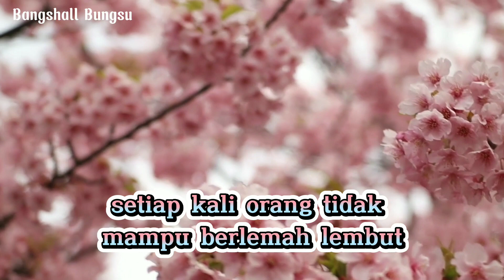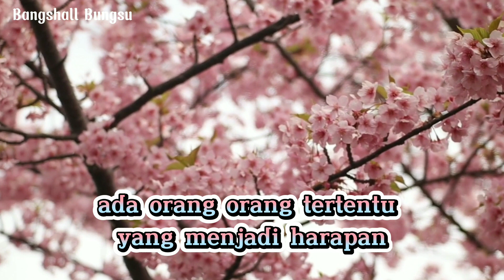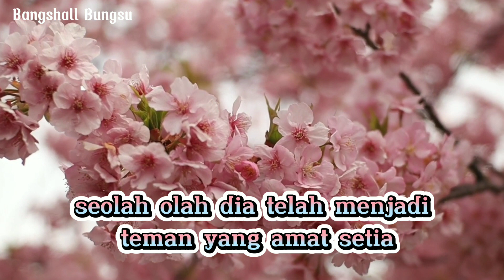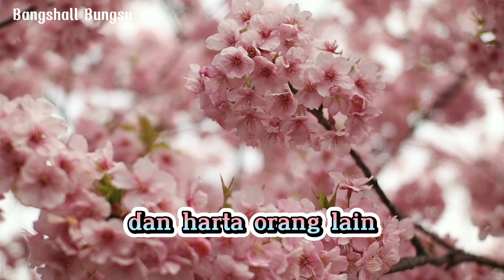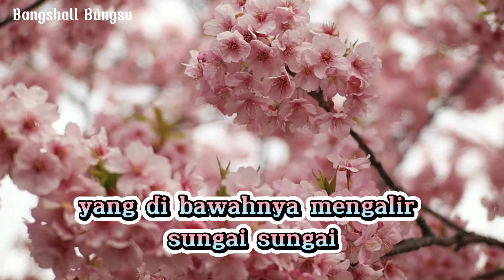Reguk Madunya Jangan Rusak Sarangnya || Kata Bijak || Motivasi Kehidupan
Selamat datang di Chanel bangshall bungsu

Dalam video ini kita berbagi tentang kata-kata bijak sebagai motivasi dalam menjalani kehidupan sehari-hari dan untuk meningkatkan kualitas iman dan taqwa, semoga video ini bermanfaat untuk kawan-kawan semua terutama saya pribadi, semoga dengan adanya video ini bisa menjadi penyemangat hidup saat dilanda duka ataupun gelisah,

Sekali lagi kami ucapkan terima kasih kepada kawan-kawan yang sudah sudih singgah ke Chanel Bangshall Bungsu
Jika kawan-kawan merasa video kita bermanfaat jangan lupa untuk

Terima kasih

Reguk Madunya Jangan Rusak Sarangnya || Kata Bijak || Motivasi Kehidupan @videokitob8

 Regu madunya tapi jangan rusak sarangnya. Di mana ada kelembutan di situ ada keindahan. Setiap kali orang tidak mampu berlemah lembut, dia akan tampak buruk. Lemah lembut dalam bertutur kata. Senyum merekah di bibir? Dan saban manis saat bertemu merupakan perhiasan yang selalu melekat pada orang yang bahagia. Semua merupakan perhiasan yang selalu melekat pada orang yang bahagia. Semua itu akan membuatnya seperti seekor lebah. Memasukkan makanan yang baik ke dalam perutnya dan mengeluarkan yang baik. Ia juga tidak pernah mematahkan tangkai bunga yang dihinggapinya. Allah menganugerahkan kebaikan karena seseorang bersikap lembut dan tidak bersikap kasar. Ada orang orang tertentu yang menjadi harapan. Pusat perhatian dihormati dan dijunjung tinggi oleh banyak orang. Dia mendapatkan tempat di hati. Dan mencintai karena tutur katanya sopan. Sikapnya yang santun dalam memberi. Baik dalam bertransaksi saat bertemu atau waktu berpisah. Meraih simpati adalah seni yang dikuasai dengan baik oleh orang orang yang mulia dan bertakwa. Di mana pun berada, mereka selalu menjadi pusat perhatian. Kedatangan mereka membawa kedamaian dan suka cita. Ketiadaan mereka mengundang tanya dan doa. Mereka adalah orang orang yang memiliki alat. Iya garis besarnya di firmankan allah seperti berikut ini. Tolaklah kejahatan itu dengan cara yang lebih baik dan tiba tiba orang yang antaramu dan Antara dia ada permusuhan. Seolah olah. Dia telah menjadi teman yang amat setia. Shalat, ayat 34. Mereka menyapu pendengki dengan sopan santun dan ramah. Mudah melupakan kejahatan tapi kuat dalam mengabadikan kebaikan. Mereka tidak peduli pada caci maki dan perkataan buruk. Kedamaian jiwa mereka mengalir menyejukkan dan menentramkan orang lain. Orang muslim adalah orang yang lidah dan tangannya tidak membahayakan kaum muslim yang lain. Dan orang mukmin adalah orang yang tidak mengancam keutuhan darah dan harta orang lain. Allah menyuruhku untuk menyambung tali persaudaraan orang yang memutuskannya denganku. Memaafkan orang yang menzalimi ku dan memberi orang yang bersikap kikir kepadaku. Dan orang orang yang menahan amarahnya dan memaafkan kesalahan orang. Ali imran 134. Sampaikan kabar gembira kepada mereka akan pahala. Ketenangan, ketenangan, ketentraman dan kedamaian di dunia. Dan sampaikan juga berita gembira mengenai balasan surga yang dibawahnya mengalir sungai.

buku : Don't Be Sad (La Tahzan), Karya : Dr. Aidh bin 'Abdullah al-Qarni